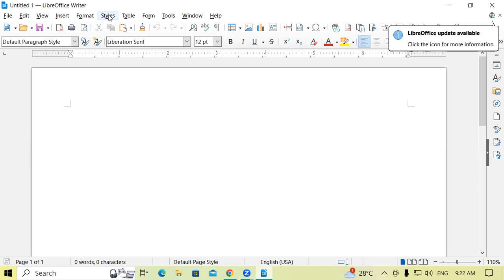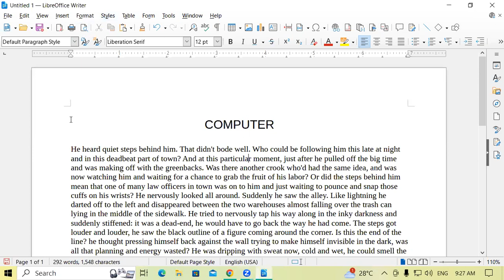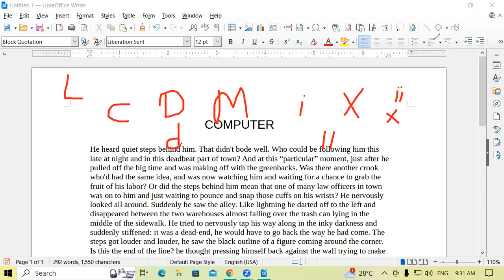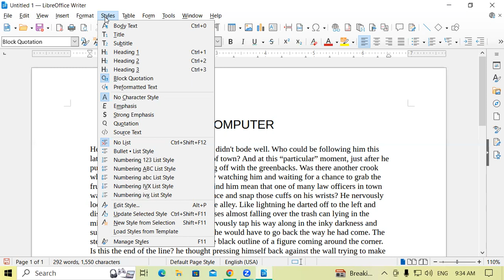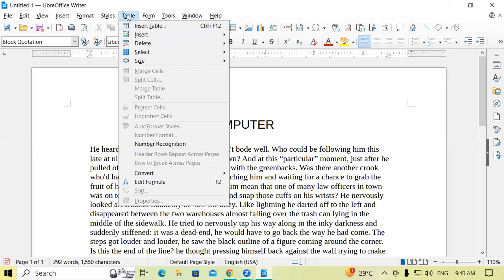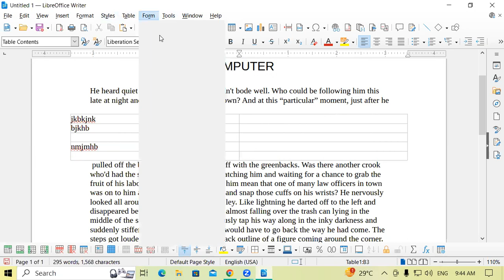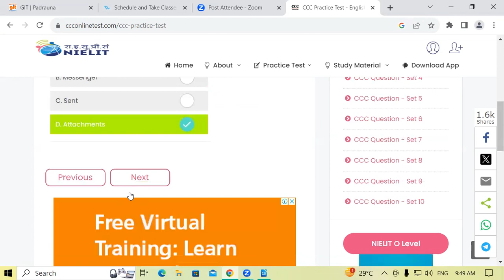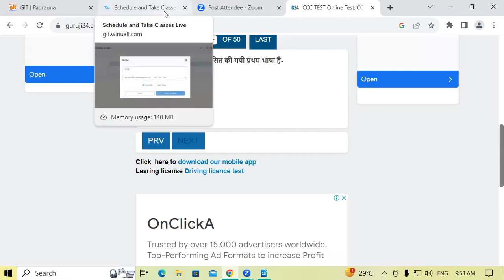About Format & Style Menu In Libreoffice Writer | GIT Education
About Format & Style Menu In Libreoffice Writer